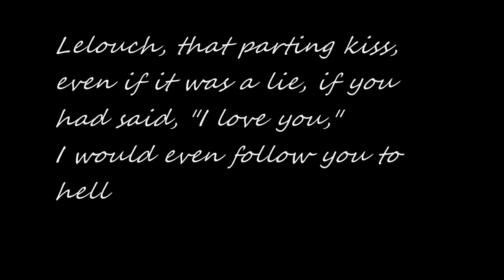Kallen's Fallen Angel; a KallenxLelouch Tribute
Song-Angels
Artist-Within Tempation

Warning: Lots of spoilers for the whole series and the end. Thought it might be good to warn.
It's been awhile. Sorry about the wait but I'm hoping that my latest Kalulu will make it up to you guys. This AMV is actually a finished request (if you have any of those yourself, let me know) that I got last year around this time. I've been planning it out in my head since then. I finally got around to doing it. I think I cried a few times while making this. =( It's a sad AMV. There's no denying it. I worked really hard on this one too. Hopefully it'll show. The part at the end wasn't something I just made up. It's actually taken straight from Kallen's letter/poem to Lelouch that came with the Complete Best CD.

Dedicated to Lolipopo for being such an awesome Kalulu supporter and a supporter of my videos in general. ♥

P.S. Kalulu forever. ♥

Lyrics because they're extremely important.
Sparkling angel I believed
You are my savior in my time of need
Blinded by faith, I couldn't hear
All the whispers, the warnings so clear

I see the angels, I'll lead them to your door
There's no escape now, no mercy no more
No remorse 'cause I still remember
The smile when you tore me apart

You took my heart, deceived me right from the start
You showed me dreams, I wished they turn into real
You broke the promise and made me realize
It was all just a lie

Sparkling angel, I couldn't see
Your dark intentions, your feelings for me
Fallen angel, tell me why
What is the reason, the thorn in your eye?

Could have been forever
Now we have reached the end

This world may have failed you
It doesn't give you a reason why
You could have chosen a different path in life